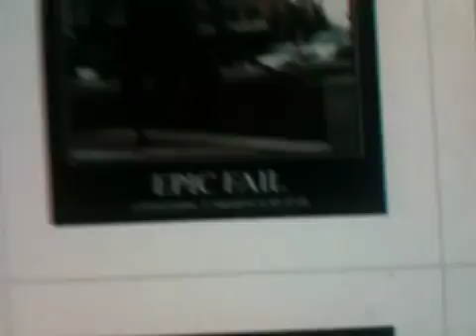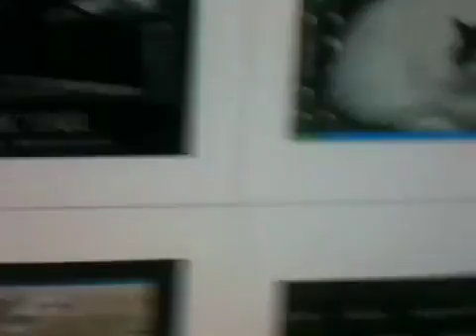EPIC FAIL!!!!!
Epic